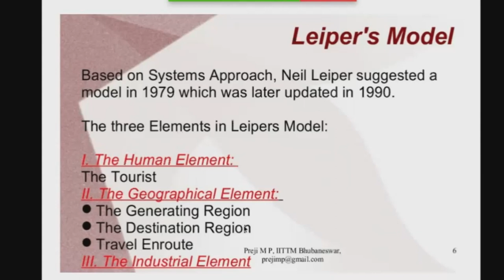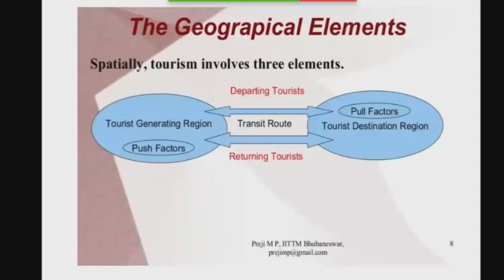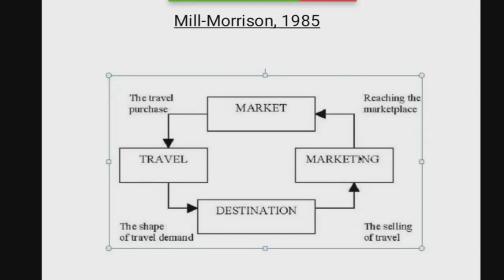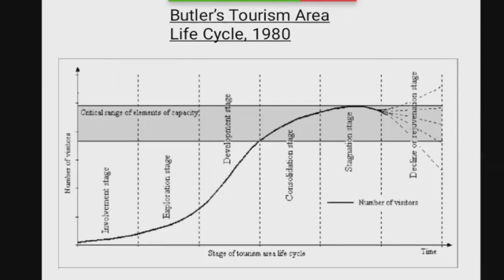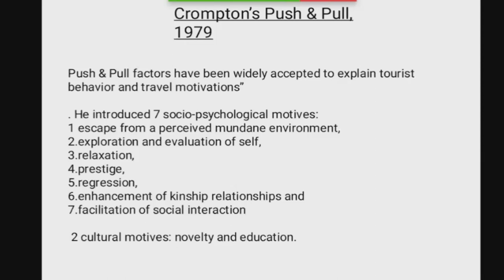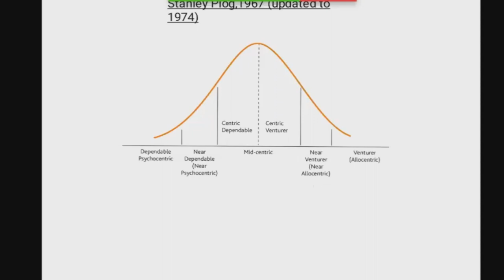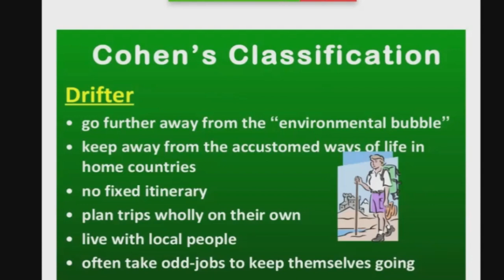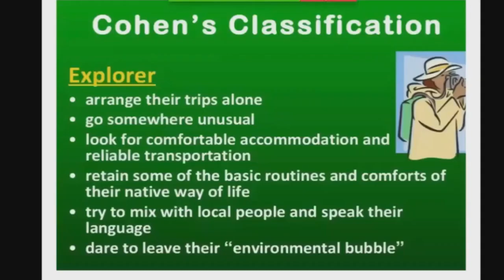TOURISM MODELS, NET TOURISM LIVE CLASSES TOURISM PREVIOUS YEAR Q. PAPERS TOURISM PDF NOTES, LEIPER'S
Hello Everyone,

About this video,,,, DEMO OF NET TOURISM LIVE CLASSES 2022
TOPIC COVERED
Different Tourism Systems- Leiper’s Geo-spatial Model, Mill-Morrison, Mathieson & Wall, Butler’s Tourism Area Life Cycle (TALC) - Doxey’s Irridex Index – Demonstration Effect-Crompton’s Push and Pull Theory, Stanley Plog’s Model, Gunn’s Model